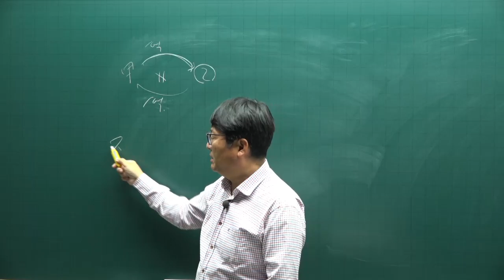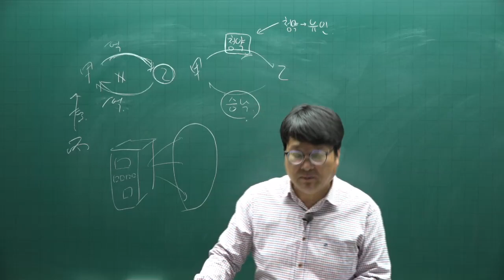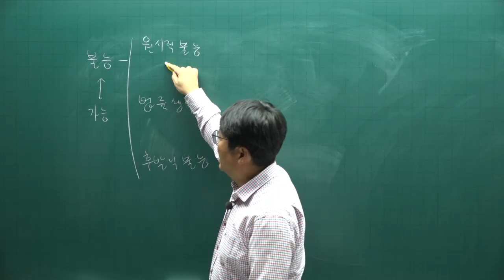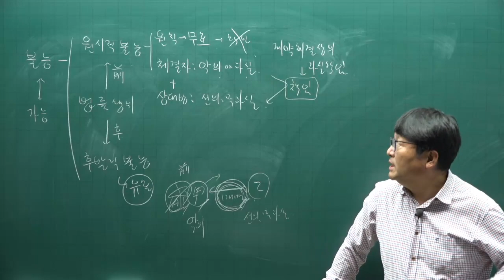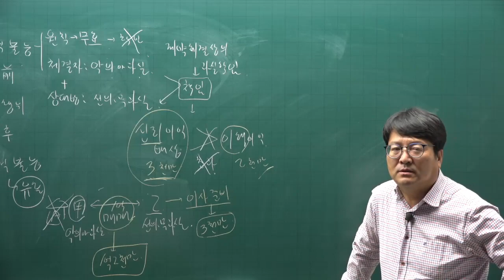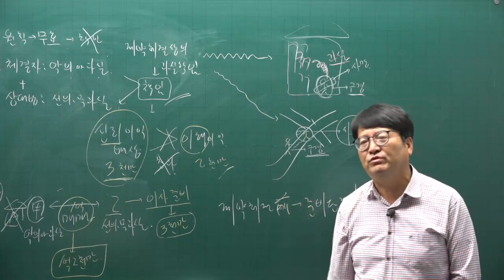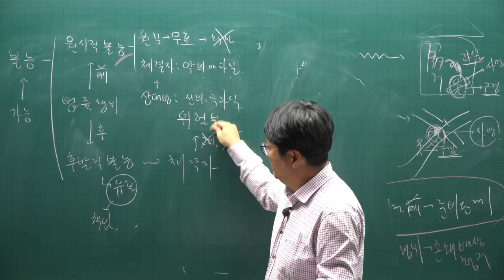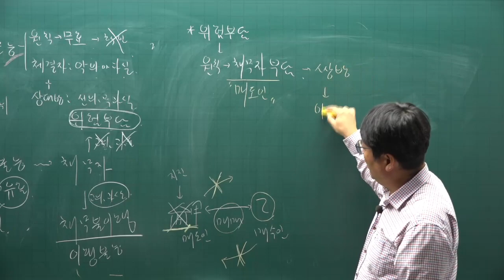[공전무] 2022년 공인중개사 민법 기초입문 11강